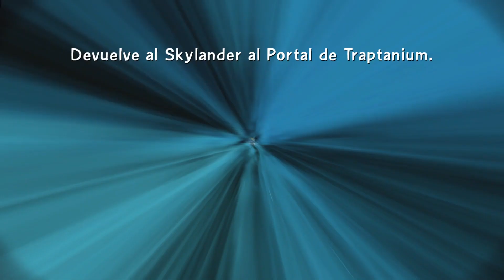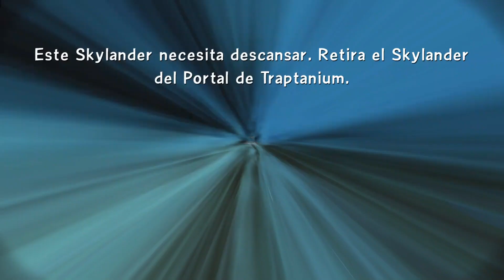Skylanders Trap Team - Gameplay Español - Capitulo 15 "El Taller Wilikin"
● Skylanders Trap Team - Gameplay Español - Capitulo 15.
● Skylanders: El Equipo Trampa - Walkthrough Español - Capítulo 15.

Podéis ver los Capítulos de esta serie de "Lunes a Viernes" a los siguientes horarios (aprox) según vuestro país.

● España: 15:00

● México  / El Salvador / Guatemala / Honduras  / Costa Rica:  08:00 a.m.

● Cuba / Colombia / Perú  / Ecuador / Panamá: 09:00 a.m.

● Venezuela / Puerto Rico / Bolivia  / República Dominicana: 10:00 a.m.

● Argentina / Uruguay  / Chile:  11:00 a.m.

-[ Descripción ]-

¡El nuevo episodio de la popular saga Skylanders es Trap Team! Y llega cargado de novedades. Únete a los nuevos personajes y reencuentra a anteriores compañeros en un viaje para atrapar a una serie de villanos fugados y reestablecer el orden.

-[ Sinopsis ]-

Atrapa el Mal. Libera el Bien.
Los villanos más terribles de Skylands han escapado de la renombrada prisión Cloudcracker. Ha llegado el momento de luchar junto a los Skylanders para atrapar de nuevo a estos temibles malvados.

Utilizando los cristales de Traptanium, un material mágico que puede aprovechar al máximo el poder de los elementos, los Maestros del Portal ahora cuentan con la increíble habilidad de capturar a los villanos dentro de los cristales e incluso transformarles para que luchen por el bien.¡Aproximarse a estos míticos villanos no será tarea fácil!

-[ El Starter Pack incluye ]-

- Videojuego Skylanders Trap Team
- Portal de Traptanium
- 2 Figuras Skylanders
- 2 Trampas
- Póster de la colección
- 2 Láminas de pegatinas con códigos secretos
- 2 Cartas intercambiables

-[ Ficha Técnica ]-

● Desarrollador: Beenox
● Producción: Activision
● Lanzamiento Europa: 10/10/2014
● Género: Acción / RPG
● Modos: Modo campaña
● Jugadores: 1-2
● Online: Si
● Idioma: Completamente en Castellano (Tambien en Español Latino)
● Precio: 19.95€ (aprox)
● PEGI: 7
● Plataformas:  Xbox One, X360, WiiU, WII, PS3, PS4, 3DS, Android, iPhone,
● Formato:  Blu-ray, DVD,  Cartucho,